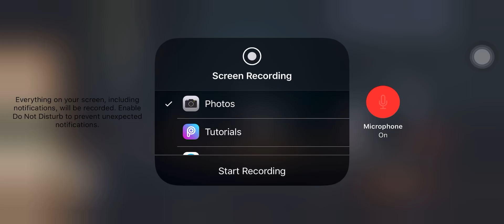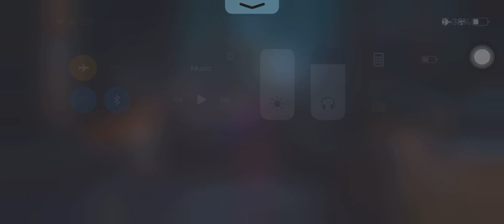Gameplay First Officer feat LuNeEx, Wellton e Kinho2020 - Identity V